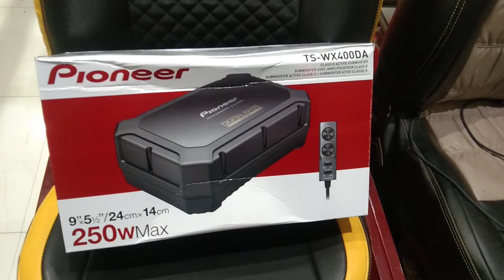Under Sear Woofer in THAR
we installed pioneer underseat woofer model TS-WX400DA in New mahindra mahindrathar thar .
The Job has been done without any wire Cutting or Tampering.  So '0' chances to affect the warranty.